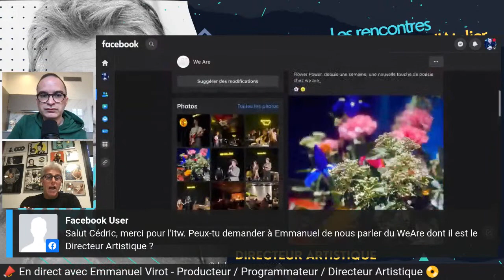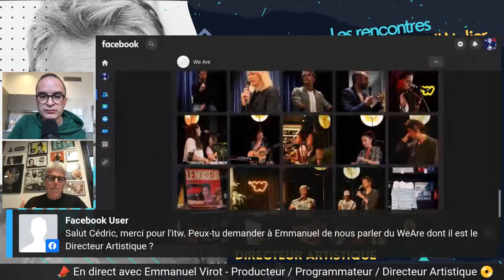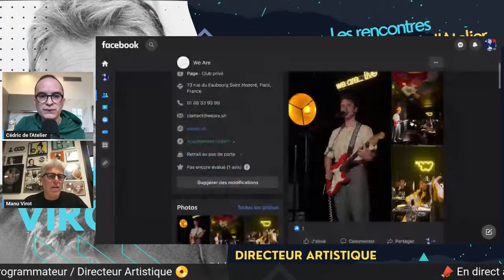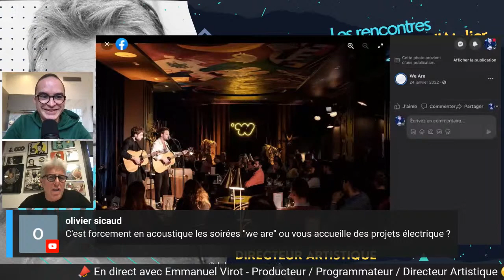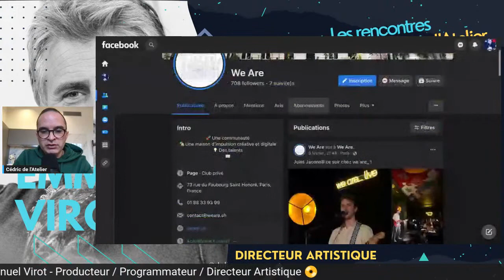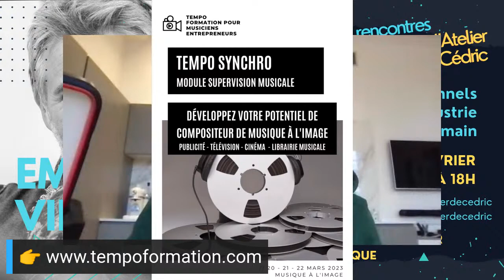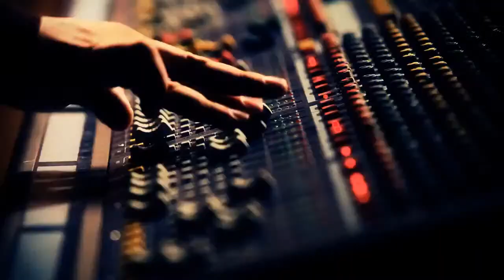Emmanuel Virot - Producteur / Programmateur / Directeur artistique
Pour interagir avec notre invité et poser vos questions, c'est sur la page Facebook de L'Atelier de Cédric que ça se passe !